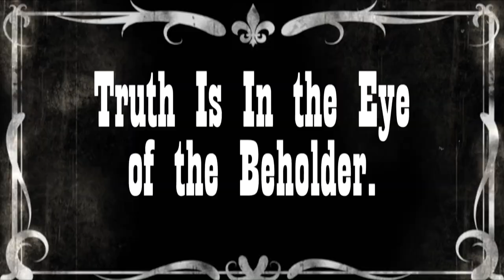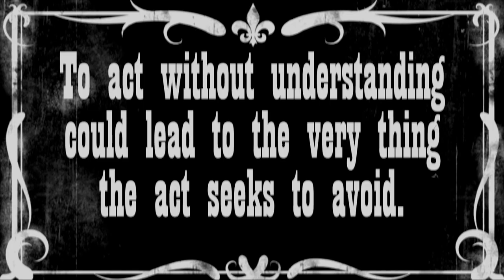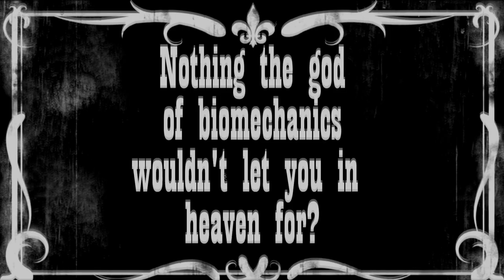Alpha 1-666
Prospect Hill's entry into The Serious Film Challenge 2.

Genre: Silent Film and Experimental